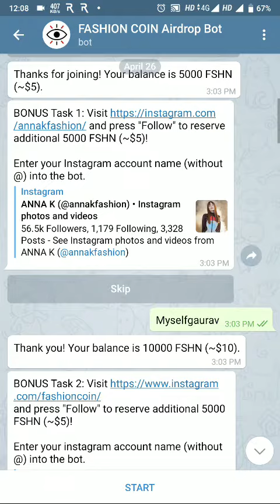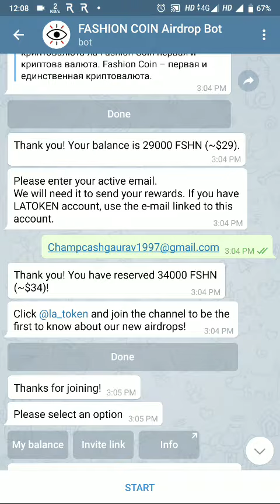54 $$ Fashion coin Airdrop Listed On latoken exchange Real Airdrop must watch hindi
@Crypto Future